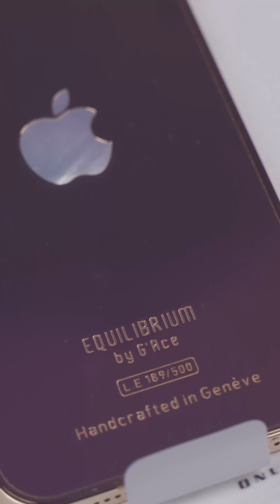iPhone 13 Pro Max Mạ Vàng: Giá 160 Triệu Đầu Tiên Tại Việt Nam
iPhone 13 Pro max mạ vàng đầu tiên tại việt nam, bạn đã thấy hứng thú chưa
Lịch lên video sẽ là thứ 2, thứ 4 thứ 6 và thứ 7... Đấy là nếu tôi không lười thì có lịch lên video như vậy. Video chủ yếu về tôi cùng với những món đồ công nghệ.